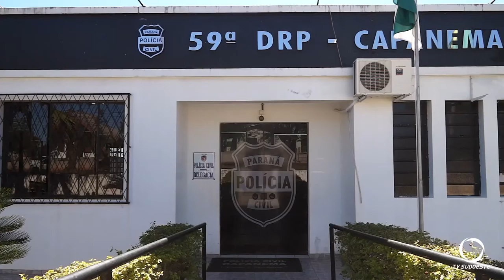Polícia fecha ponto de drogas em Planalto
Um suspeito de tráfico de drogas foi preso e encaminhado à delegacia.